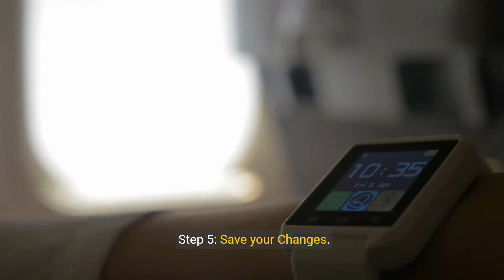How To Change Age On Apple Watch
Learn how to easily update your age on your Apple Watch by following our step-by-step tutorial. This guide covers everything from navigating the Health app on your iPhone to syncing your Apple Watch to reflect the changes. Perfect for ensuring accurate health and fitness tracking!